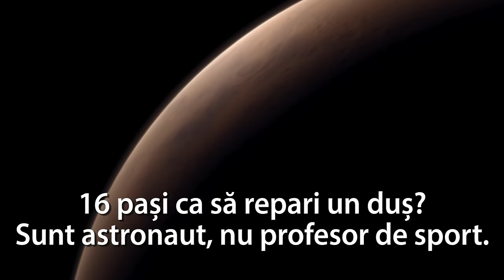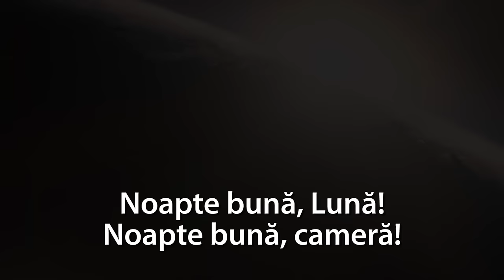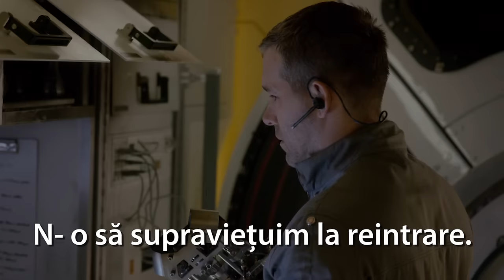Viața: Primele Semne – Trailer Oficial RO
Life/Viaţa - primele semne este un terifiant thriller ştiinţifico-fantastic în care o echipă de oameni de ştiinţă aflaţi la bordul unei staţii orbitale internaţionale trec brusc de la interesul pentru descoperirile ştiinţifice la o spaimă viscerală atunci când descoperă o formă de viaţă care se dezvoltă rapid şi care a cauzat extincţia vieţii pe planeta Marte, iar acum ameninţă atât echipa cât şi însăşi viaţa pe Pământ.

Life porneşte de la o reuşită ştiinţifică extraordinară: o capsulă de pe Marte este recuperată pe o staţie spaţială, iar cercetătorii descoperă că aceasta conţine prima dovadă de viaţă extraterestră. Doar că organismul se dezvoltă neaşteptat şi curând se va dovedi extrem de inventiv mai întâi în a evada din spaţiul închis unde era studiat şi apoi în a ucide membrii echipajului.

Supravieţuitorii au o misiune de o importanţă capitală: lichidarea organismului ce pune în pericol însuşi viitorul umanităţii. Jake Gyllenhaal, Ryan Reynolds şi Rebecca Ferguson interpretează trei dintre cercetătorii implicaţi în luptă.

Personajul lui Gyllenhaal, Dr. David Jordan, are atitudinea distantă a unui om care a petrecut 473 de zile pe staţia orbitală. Nimeni nu-şi cunoaşte casa mai bine ca el. Membrii echipajului îi folosesc casa din spaţiu ca bază pentru lansarea operaţiunii de descoperire a primelor dovezi de viaţă pe planeta Marte.

Rebecca Ferguson o interpretează pe Dr. Miranda North, care activează la Centrul pentru Controlul Bolilor şi care participă în mod excepţional la această misiune. Îndatorirea ei e să-i menţină sănătoşi pe toţi membrii expediţiei şi să se asigure că aceştia se întorc cu bine pe Pământ, indiferent de problemele cu care se confruntă în spaţiu.

Ryan Reynolds îl interpretează pe „expertul de misiune”, specialistul Rory Adams, practic mecanicul echipei, care se pricepe la toate aspectele de funcţionare ale navei, ştiind să repare tot ceea ce s-ar putea strica.